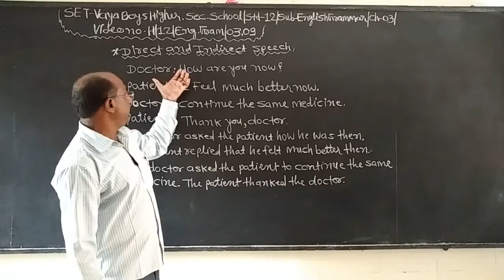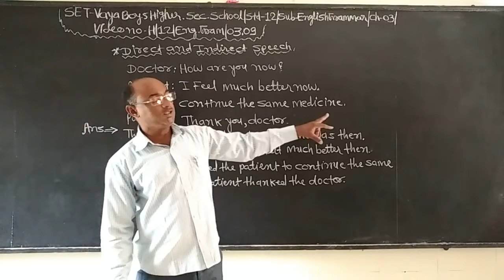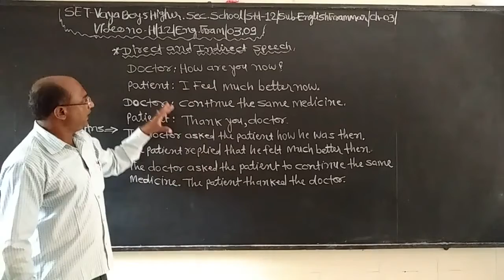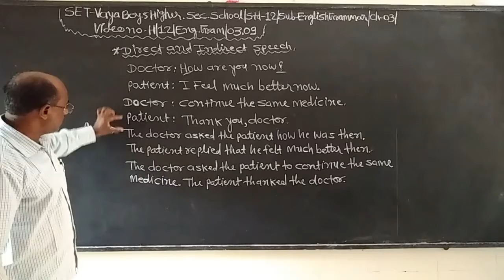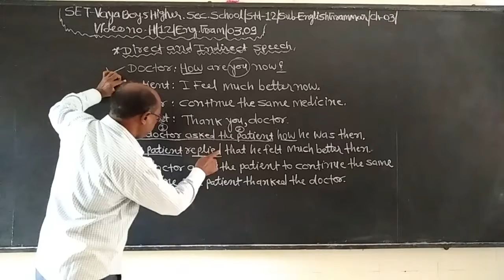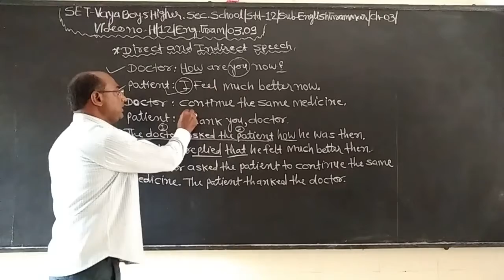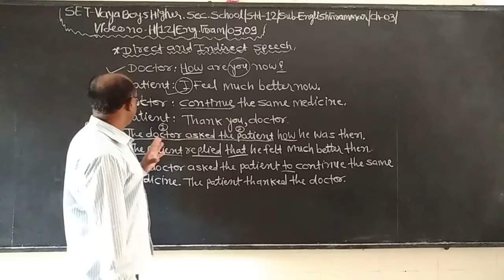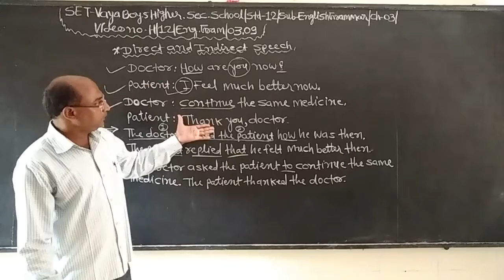SET - H/12/ENG/03.09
SET  –  VAYA  BOYS HIGHER  SEC.  SCHOOL - STD.- 12 –  SUBJECT – ENGLISH GRAMMAR - CHAPTER - 03.09